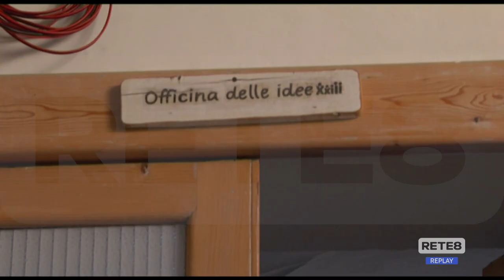Regione Abruzzo - Paolucci: “Esenzione Irap per Enti del Terzo Settore”